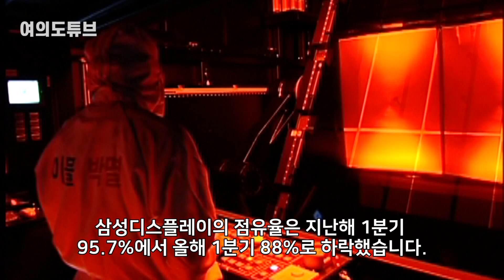[여의도튜브] 화웨이폰, 中패널 버리고 압도적 1위 삼성 선택 애플 헛수고 했군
중국 화웨이가 올 하반기 출시 예정인 플래그십 스마트폰에 삼성디스플레이의 OLED 패널을 탑재할 것으로 알려졌습니다. 화웨이가 최고사양 모델에 삼성디스플레이 패널을 넣는 것은 이번이 처음입니다.

아나운서: 정보경
영상콘텐츠: 길인호
기사콘텐츠: 강인형
기획: 강인형 백승기
총괄: 정미경
제작: MTN 머니투데이방송